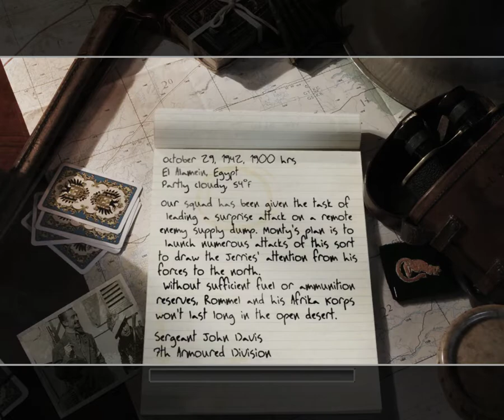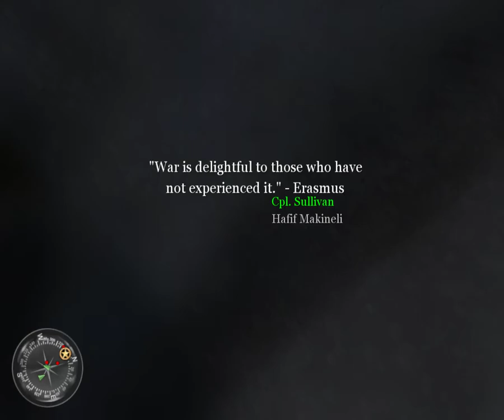Call of Duty 2 Mission 8 The Diversionary Raid - Veteran - TÜRKÇE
Ekibimize, uzaktaki bir düşman ikmal çöplüğüne sürpriz bir saldırıyı yönetme görevi verildi. Monty'nin planı, Almanların dikkatini kuvvetlerinden kuzeye çekmek için bu türden sayısız saldırılar başlatmaktır. Yeterli yakıt veya mühimmat rezervi olmadan Rommel ve Afrika Birlikleri açık çölde uzun süre dayanamayacak.
-*-Bu bölümü beğendiyseniz lütfen beğeni butonuna basın.
-*-Sağlıcakla kalın.
English:
Our squad has been given the task of leading a surprise attack on a remote enemy supply dump. Monty's plan is to launch numerous attacks of this sort to draw the Germans attention from his forces to the north. Without sufficient fuel or ammunition reserves, Erwin Rommel and his Afrika Korps won't last long in the open desert.